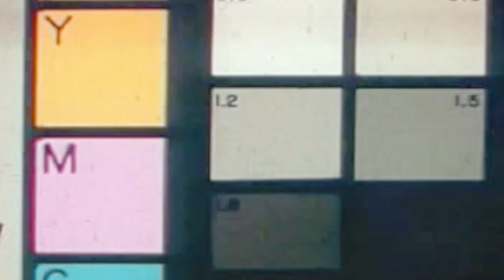Lago di Varese Lido di Bodio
Lago di Varese Bodio